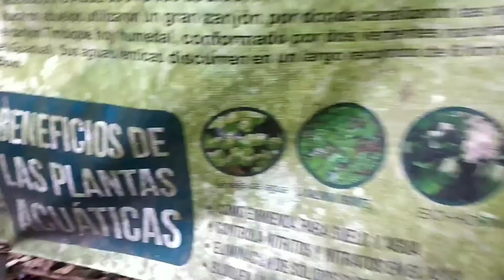🐓 PROTEINA PARA GALLINAS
La salvinia gigante (Salvinia molesta), también conocida como maleza Kariba, es un helecho acuático flotante nativo del Sudeste de Brasil que se cultiva como planta ornamental, aunque su gran capacidad de propagación la ha convertido en una plaga nociva en muchas regiones del planeta.